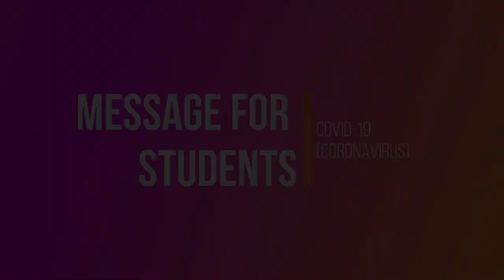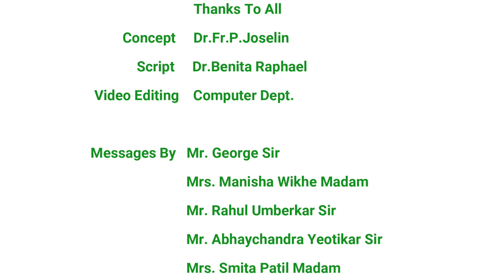DHS Message For Students